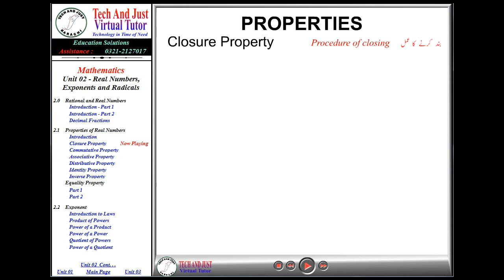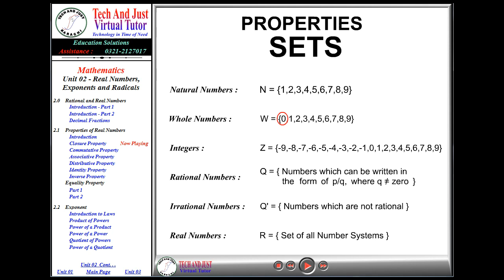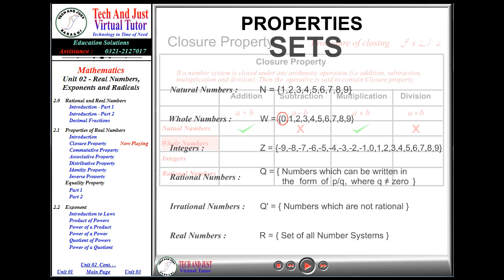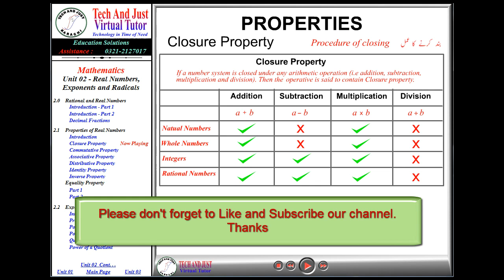Maths for class 10 in Urdu - Closure property